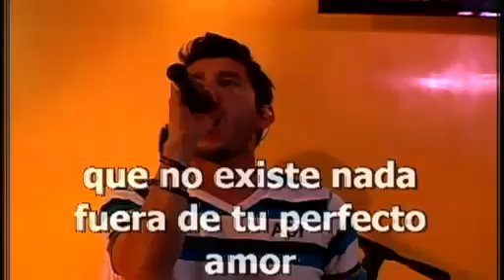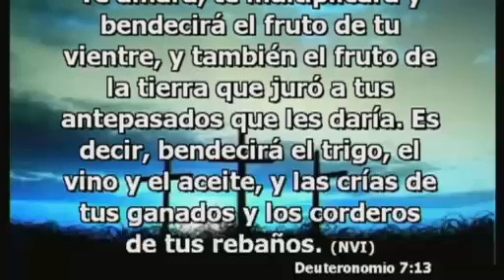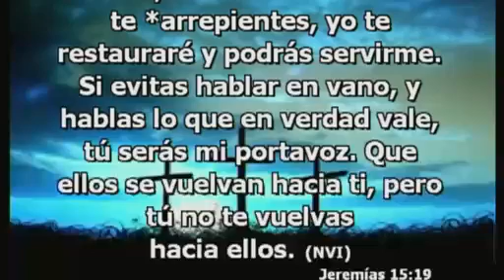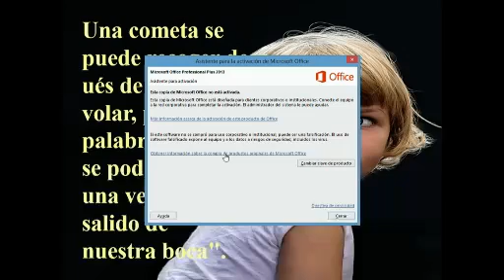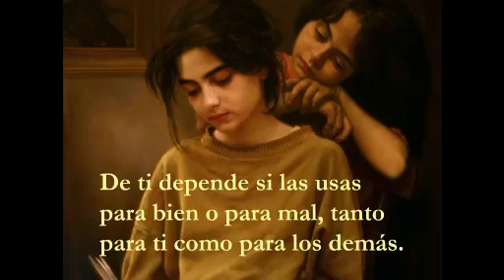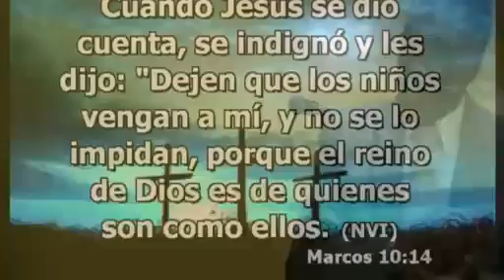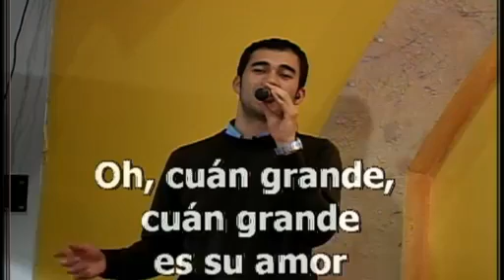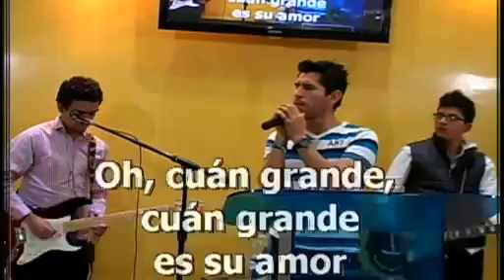Seminario de Maldiciones a Bendiciones Viernes 22 de 2014